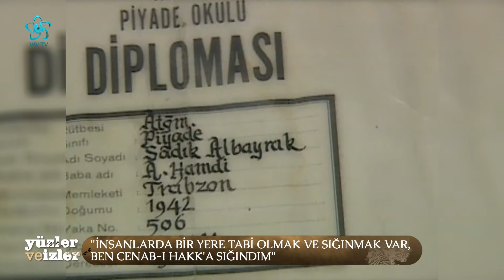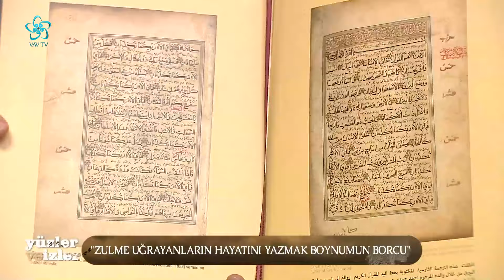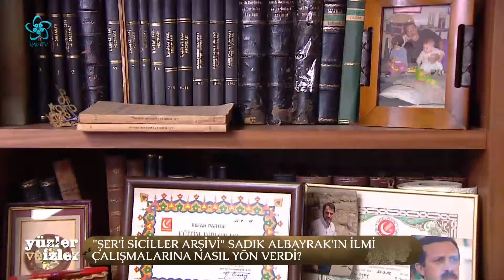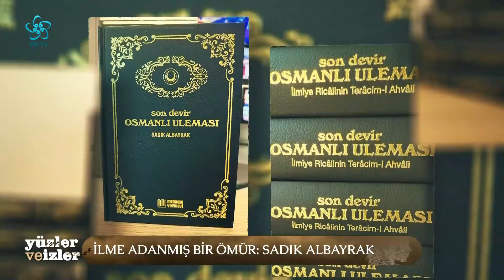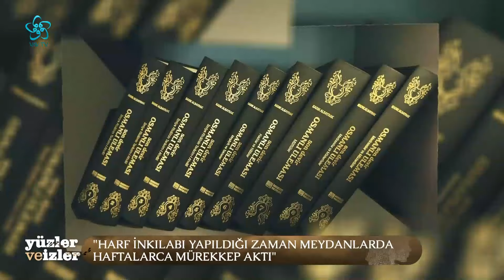Gazeteci-Yazar Sadık Albayrak 'ın Şer'i Siciller Arşivinde Göreve Talip Olma Hikayesi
Yaşantısıyla, mücadelesiyle, eserleriyle zihinlere kazınan, gerçek bir dava ve mücadele adamı Sadık Albayrak'ın hayatı belgesel oldu. Defalarca mahkemelerde yargılanan, yaşamı boyunca inandığı değerlerden ve davasından vazgeçmeyen, zulme uğrayanların hayatını yazmak boynumun borcu diyerek büyük bir aşk ve heyecanla ilim dünyasına hizmete devam eden mütefekkir, gazeteci-yazar Sadık Albayrak "Yüzler ve İzler" programına konuk oldu.